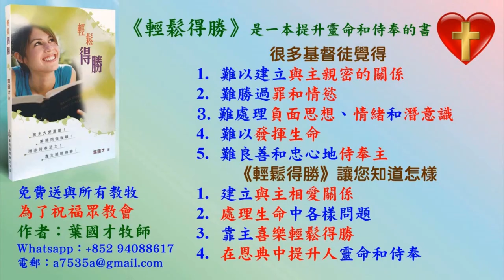Melody的見證: 大審判的異夢 - 2022.12.23 葉牧師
Melody的見證: 大審判的異夢

請肯定戶口名字是：Global Fire Missions Ministries Limited.

1. 與主的關係：怎樣建立與主相愛的關係，怎樣從主的愛得力，怎樣深信神的供應和計劃。
2. 處理生命：怎樣不被人、罪、負面思想情緒和潛意識、婚姻和生活的問題、和侍奉的問題影響。
3. 進入不同層次的侍奉：侍奉可以由簡單的生活見證，到建立別人的靈命，或進入策略性的侍奉。

《輕鬆得勝》的特色：
1. 一目了然：簡單知道怎樣處理和發揮生命。
2. 有實際可行的方法：我和很多人曾20年實際地應用。
3. 可以輕鬆喜樂地得勝：可以在恩典中輕鬆喜樂地處理任何問題，不需要在壓力下成長。因為耶穌的軛是容易的，而神喜悅我們任何真心的努力。
4. 活出《輕鬆得勝》並不太難：處理和發揮生命並不是遙不可及。